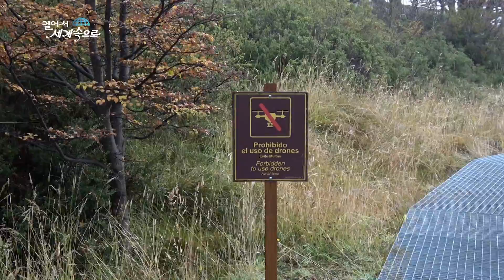남미 대륙 최대의 빙하. 아르헨티나 페리토모레노 빙하 풍경/Perito Moreno/Glacier/Los Glaciares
[한국어 정보]
안데스의 눈 덮인 연봉을 넘어 빙하의 도시 엘 칼라파테로 이동했다. 남미 대륙 최대 빙하가 있는 로스 글라시아레스 국립공원. 그런데 드론 촬영 금지란다. 아쉬운 마음을 뒤로 하며 빙하 전망대로 발길을 옮겼다. 전망대에는 빙하를 보러 온 사람이 진을 치고 있지만 잔뜩 흐린 날씨에 아무것도 보이지 않는다. 초조해 온다. 기다리다 지친 사람들은 발길을 돌린다. 그 때 구름 사이로 햇살이 얼굴을 내민다. 너나 할 것 없이 들뜬 표정이다. 길게 뻗은 산책로를 뛰어 내려갔다. 그 때, 눈 앞에 펼쳐진 거대한 빙하, 모레노 빙하는 극지방을 제외하고는 세상에서 가장 큰 규모를 자랑한다. 눈 앞에 펼쳐진 압도적 크기의 빙하, 정말 입이 (딱) 벌어지도록 만드는 풍경이다. 두렵고도 신비한 자연의 모습이다. 거대한 빙벽 앞에 떠 있는 유빙들, 투명한 빛깔에 마음을 빼앗긴다.

Beyond the snowy salaries of the Andes, he moved to the glacial city of El Calafate. Los Glaciares National Park with the largest glacier in continental America. But drone shooting is prohibited. I went to the glacier observatory with my sadness behind me. At the observatory, the person who came to see the glacier is camping, but he does not see anything in the overcast weather. I'm nervous. Wait tired people turn away. Then the sun shines through the clouds. It 's a hilarious expression for you. I jumped down the long stretched promenade. At that time, the giant glacier, the Moreno Glacier, unfolds in front of you, is the largest in the world except for the polar regions. The overwhelming size of a glacier in front of your eyes, it really makes your mouth open. It is a form of nature that is scary and mysterious. Drifting in front of a huge ice wall, drift ice is taken away by its transparent hues.

[Argentina: Google Translator]
Más allá del salario Andes cubiertos de nieve y se trasladó a la ciudad de El Calafate glaciar. Parque Nacional Los Glaciares, en el continente de América del Sur hasta el glaciar. Pero Miranda prohibido disparar aviones no tripulados. El desafortunado corazón y volvió a visitar el mirador del glaciar. Observatorio, la gente vino a ver el hielo y acampado en el grupo, pero no se ve nada en el tiempo nublado. Viene traste. Cansado de esperar, la gente acude a visitar. Entonces se cumple el sol a través de las caras de la nube. Es una mirada hilarante a Usted y por fuera. Bajó más allá de los largos tramos de paseo. En ese momento, un enorme glaciar, el glaciar Perito Moreno está desarrollando ante sus ojos y es el más grande en el mundo, con excepción de las regiones polares. Se despliega ante los ojos del abrumador tamaño de los glaciares, el paisaje es realmente va a hacer la boca para que (solo). El miedo es la aparición de la misteriosa naturaleza. mente privados a la deriva de hielo flotando en frente de un enorme colores transparentes.

[Information]
■클립명: 남미008-아르헨티나08-07 페리토모레노 빙하의 압도적 풍경
■여행, 촬영, 편집, 원고: 이낙선 PD (travel, filming, editing, writing: KBS TV Producer)
■촬영일자: 2017년 7월July

[Keywords]
빙하,glacier,FALSE역사/자연지역,historic site,전망대,observatory,남아메리카South America남미아르헨티나ArgentinaNacion Argentina Republica Argentina이낙선20177월산타크루즈주Santa Cruz ProvinceProvincia de Santa CruzJuly걸어서 세계속으로"